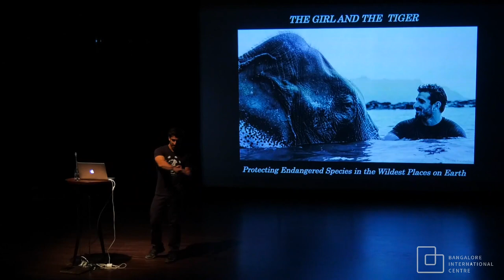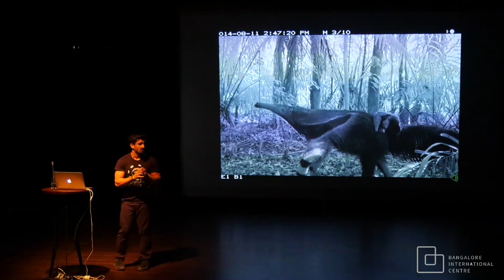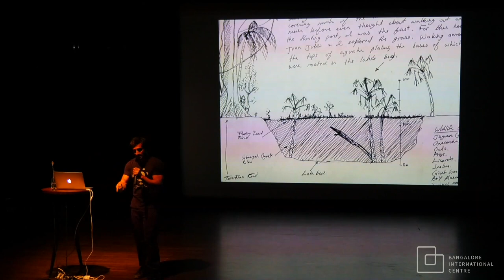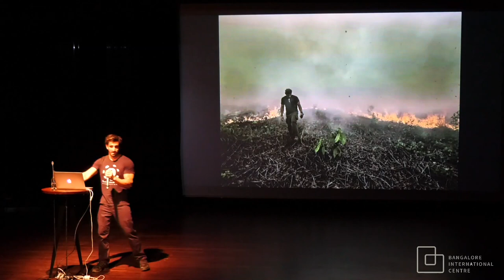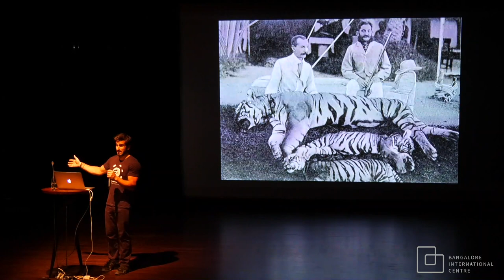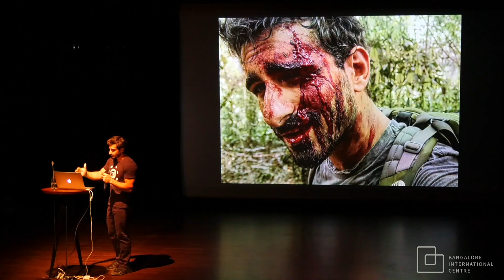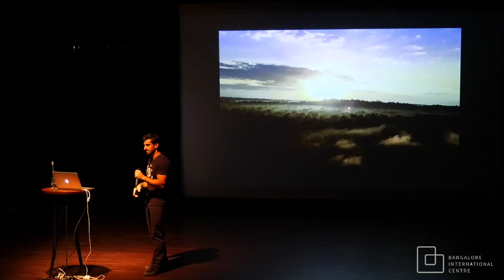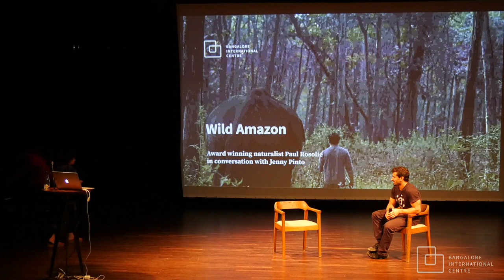The Girl and the Tiger: Award winning naturalist Paul Rosolie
Paul Rosolie brings us into his work as a conservationist, author and filmmaker specializing in wildlife conservation in the Peruvian Amazon and the jungles of South India. With stories, photos, and video Rosolie brings us on gripping adventures and to the front lines of wildlife conservation and the fight against climate change.

The presentation is followed by a conversation with Jenny Pinto.